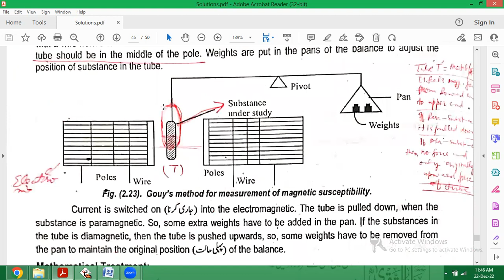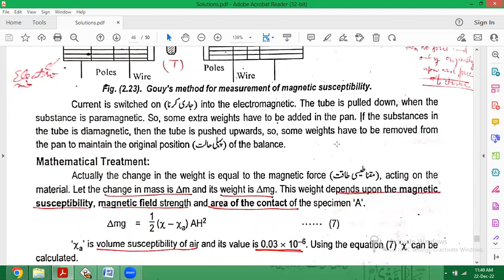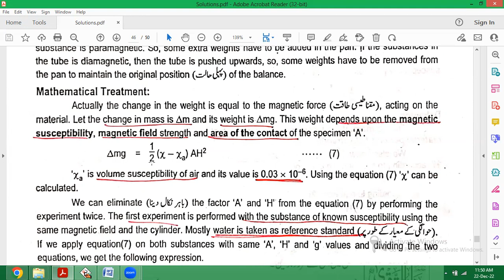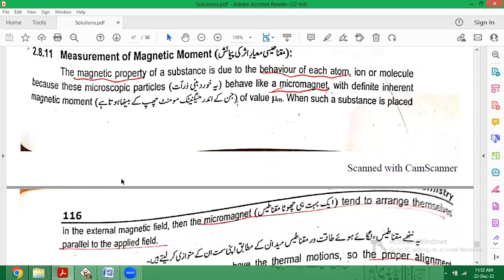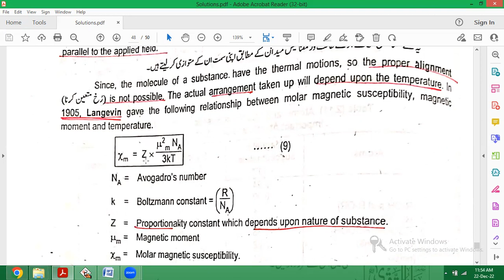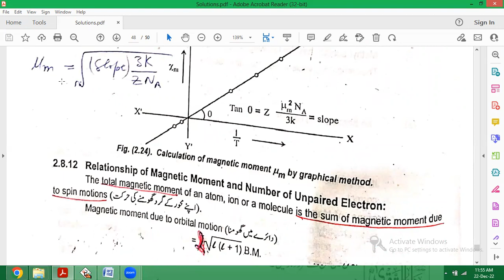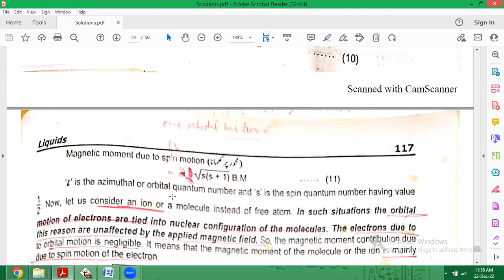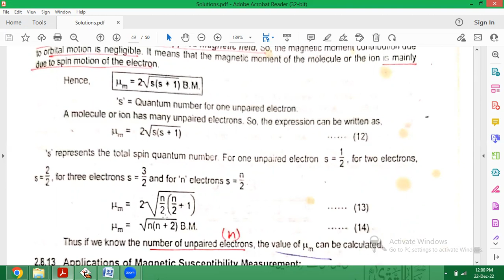Magnetic properties: Measurement by Dr. Shahid Rasool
Liquids-BS Level